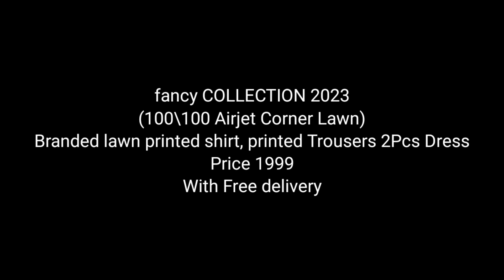Airjet Corner Lawn || Summer Collection 2023 || Unique fashion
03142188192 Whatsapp